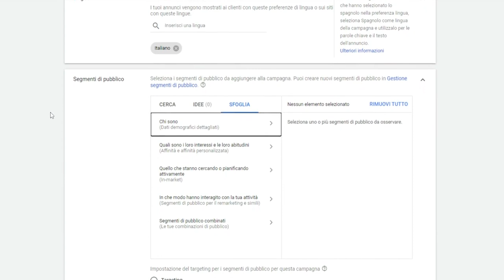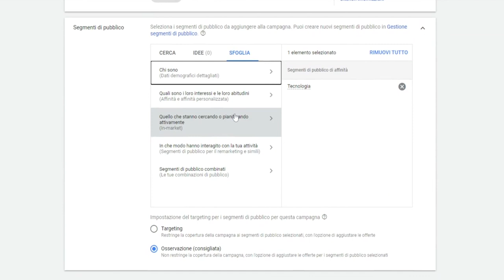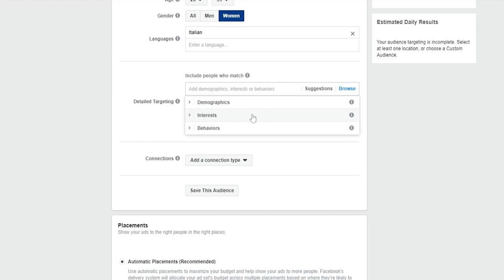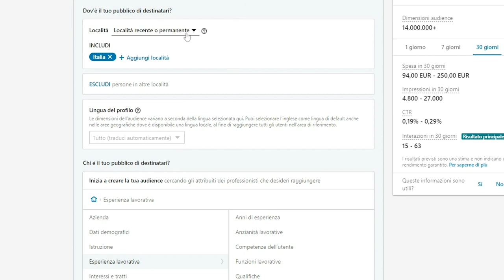IMMUNI, tutta la verità sulla privacy dell'app per tracciare il contagio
Nei giorni scorsi ho fatto qualche story su Instagram per parlare di Immuni, la nuova app del Ministero della Salute per tracciare i contagi da Coronavirus, e ho scoperto con sorpresa che su oltre 1000 partecipanti al mio sondaggio circa un terzo non ha intenzione di scaricare l'app sul proprio smartphone. Quindi ho chiesto quale fosse il motivo, ed è venuto fuori che nella maggior parte dei casi è legato ad una (comprensibile) preoccupazione sulla privacy, sui dati raccolti dall'app e sull'utilizzo che ne potrà fare il Governo. Per questo, ho pensato fosse utile fare un breve video per capire più dettaglio come stanno veramente le cose, e svelarvi l'uso che viene fatto dei vostri dati.

CHI SONO
👽 Imprenditore e CEO di DeRev e ALTERSIDE, Guinness World Records e Digital Democracy Leader del Parlamento Europeo. Scrivo e faccio video per raccontare quello che creo e quello che penso.

DOVE TROVARMI
Vuoi farmi una domanda o vedere ciò che faccio e racconto ogni giorno?